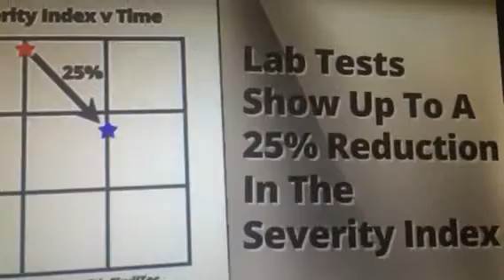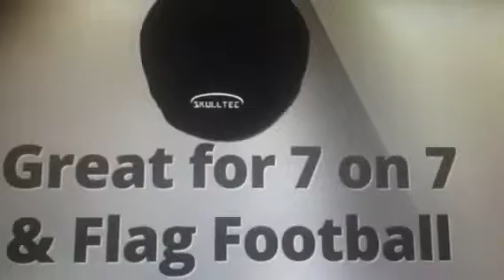Skulltec Skullcap | Proven to Reduce Force of Impact Dramatically